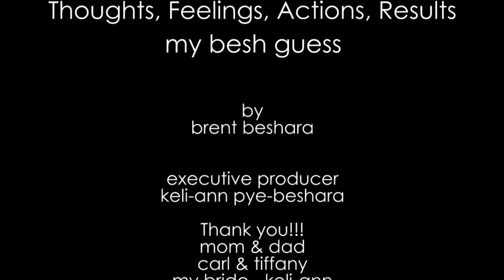my besh guess - TFAR: Thoughts, Feelings, Actions, Results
How I've processed my PTSD from my military and life experiences by understanding how my Thoughts lead to my Feelings which determine my Actions, creating the Results in my life.

I am Brent 'Besh' Beshara and my besh guess is that life is like an amusement park. There's only one rule. The park opens at 10 and the park closes at 10. What we do between 10 and 10 is up to us, catch a ride, go for a show, go for a meal, or just sit on the park bench. Just remember the park is going to close.

I have always been a student, scientist, explorer and a philosopher at heart and since retiring in 2007, after 24 years in the military - I have had the luxury to research and reflect upon the understanding and application of life from many diverse modalities, customs, traditions, creeds, faiths, beliefs, wisdoms and philosophies from ancient times to current Quantum understandings. My findings show me how this applies to us and our connection with nature and how we choose to participate with it. I am sharing a method of understanding and application that helps me and can help others clear their vexations and live well. We are standing on the shoulders of giants.

We live in amazing times! Hey, it's only my besh guess. And warning, there might be a little bit of work involved.